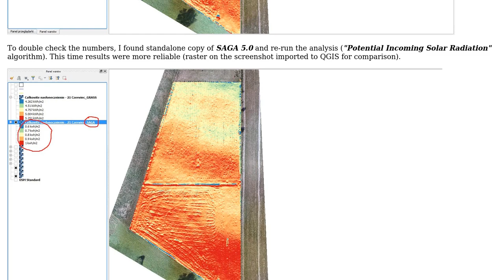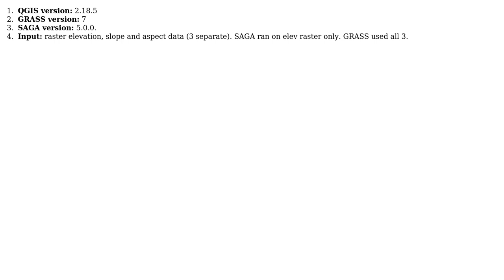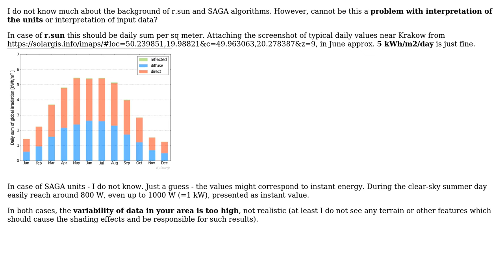GIS: Irradiance analysis - GRASS vs SAGA significant discrepancies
With thanks & praise to God, and with thanks to the many people who have made this project possible! | Content (except music & images) licensed under CC BY-SA | Music | Images & others | With thanks to user proteus user PolyGeo user jurajb and the Stack Exchange Network Trademarks are property of their respective owners. You are responsible for your own actions.